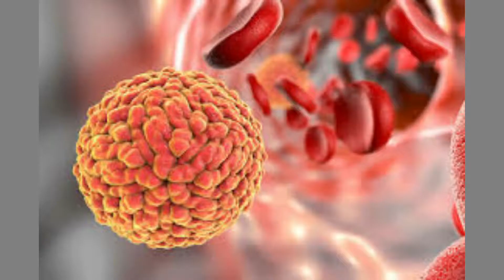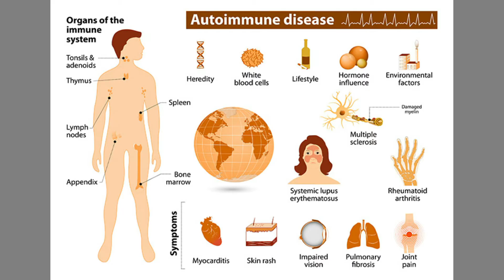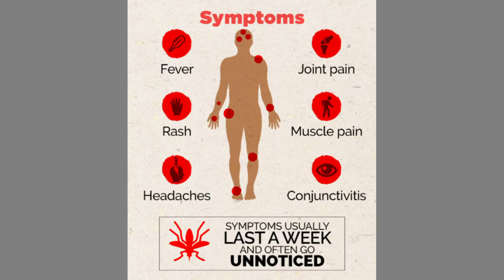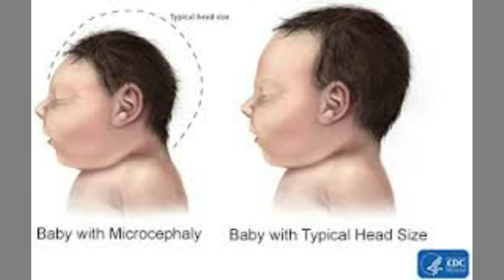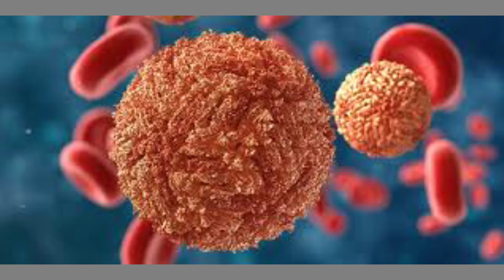కేరళలో కలకలం.. తొలిసారి జికా వైరస్ కేసు నమోదు | ప్రభావం, లక్షణాలు, జాగ్రత్తలు Zika Virus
కరోనా మహమ్మారితో వణికిపోతున్న తరుణంలో కేరళలో జికా వైరస్‌ కేసులు బయటపడటం కలకలం రేపుతోంది. అసలు జికా వైరస్ అంటే ఏంటి..? దీనికి టీకా ఉందా..? ఈ మహమ్మారి ఎవరిపై ఎక్కువ ప్రభావం చూపుతోంది..? దీన్ని నివారించాలంటే ఎలాంటి జాగ్రత్తలు తీసుకోవాలి..?